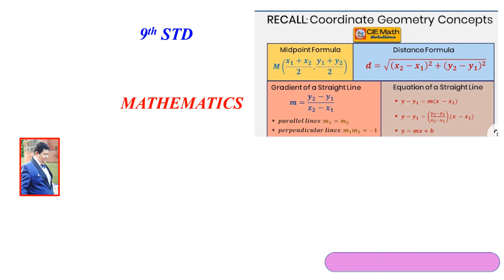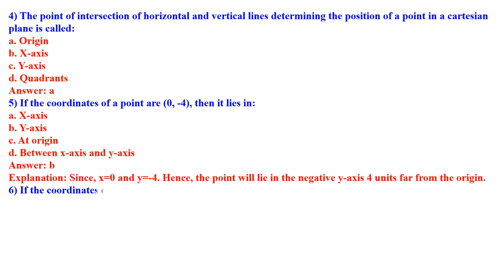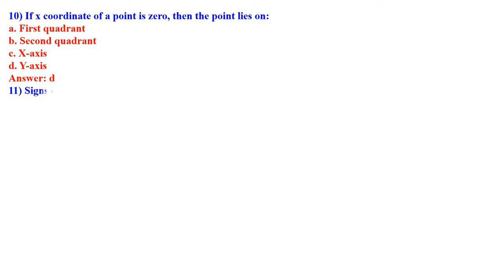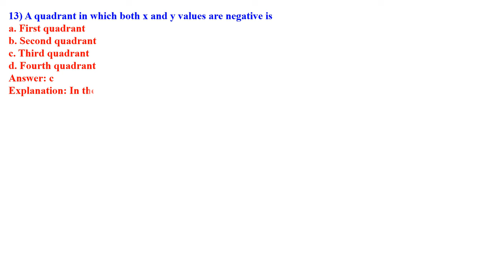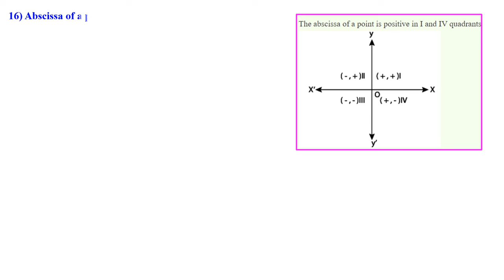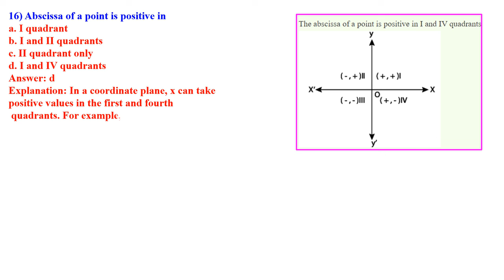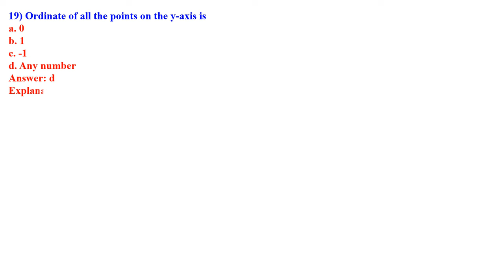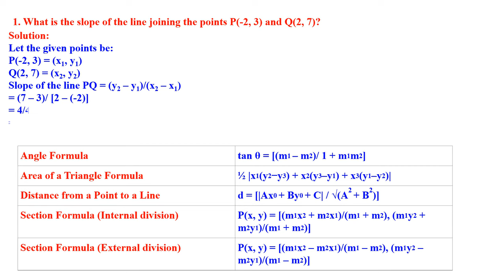CLASS 9 CO ORDINATE GEOMETRY MCQ